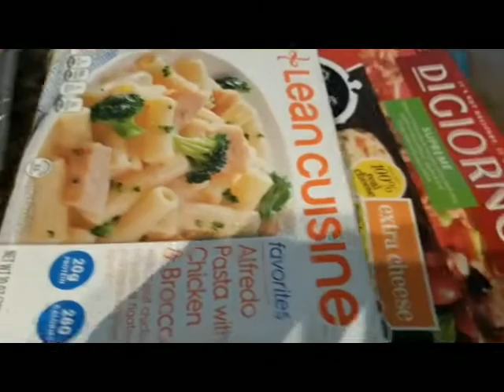MEIJER GROCERY SHOPPING HAUL 11/13/21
SOME WEEKLY GROCERIES